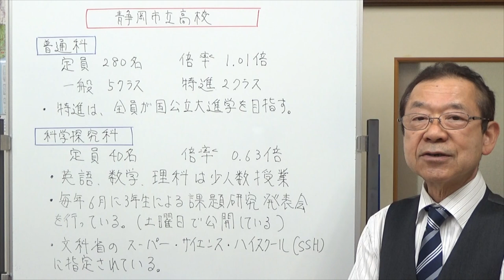静岡市立高校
実際に私が学校説明会に参加した高校を紹介していきます。
今回は、静岡市立高校を紹介します。